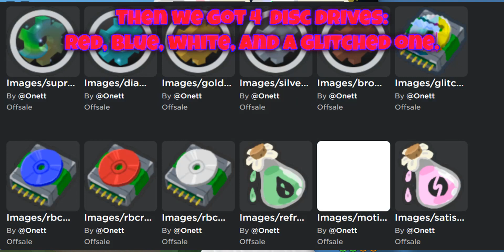ROBO BEAR COMING THIS BEESMAS⁉️ - Bee Swarm Simulator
Hello guys, sorry for the late video, but it looks like Robo Bear and Digital Bee is coming to Bee Swarm Simulator this Beesmas! We have tons of new leaks, including Cog Amulets! I hope the Cog Amulets don't end up the same way as the missing planters did. We hope you enjoy the video!

(I forgot to put the outro)